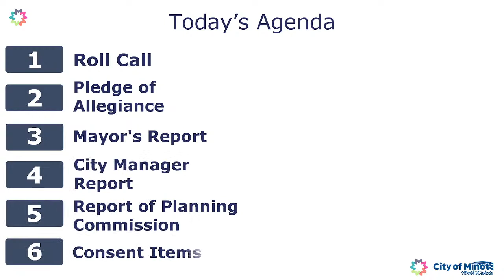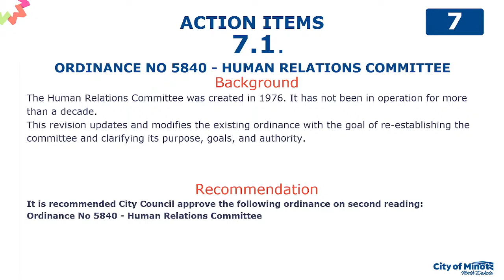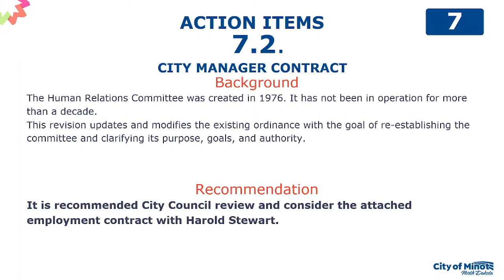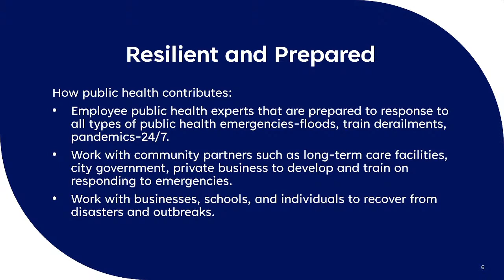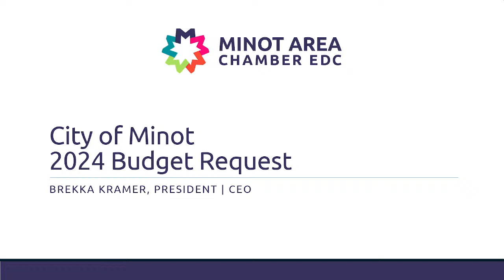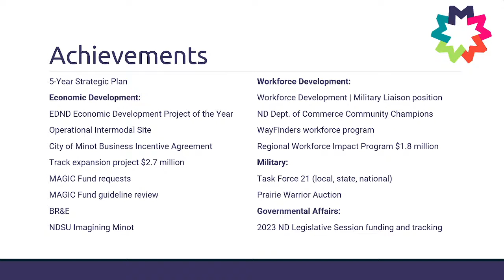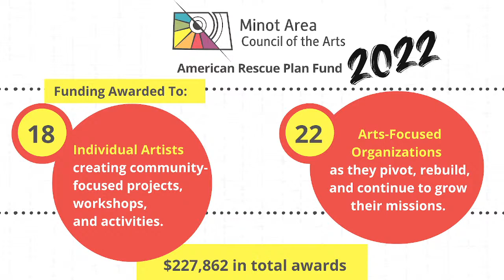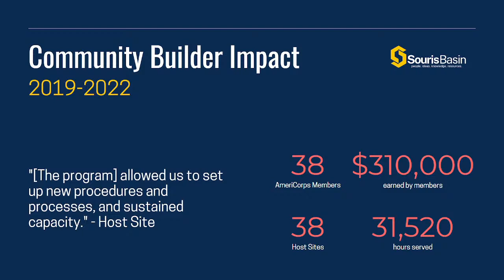City Council Meeting - June 19, 2023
City Council meets for the second June meeting. On tonight's agenda is the City Manager's contract renewal discussion, community organizations make a pitch to Council for funding in 2024, and the Council will hear debate and comments on the Human Relations Committee Ordinance.